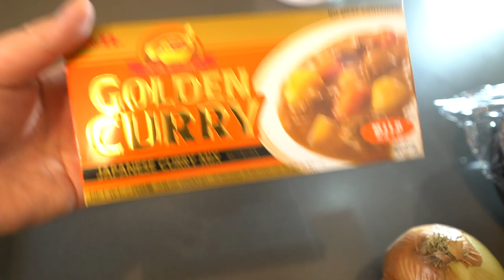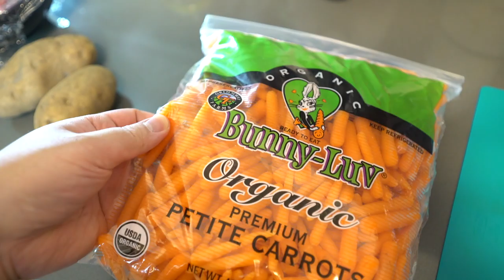2 MONTH BABY UPDATE & HOW TO COOK JAPANESE BEEF CURRY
In this vlog we cook Japanese Beef Curry! Super easy and tasty recipe to make. Also, our baby boy Rainen is 2 months old! Still can't believe he's here with us and how much he's grown already in such a short time. We also enjoy the Teddy Riley "verzuz" Babyface battle! Mahalo for watching the vlog!

Recipe starts at the 4:30 mark

Keshia- keesh_c   &  Jun - junbizzle